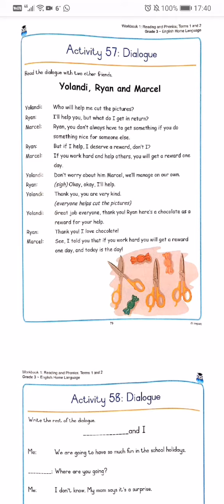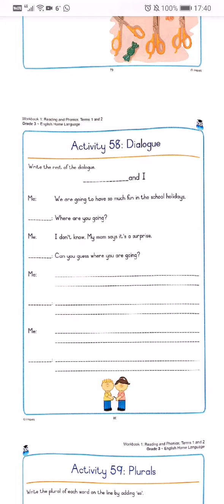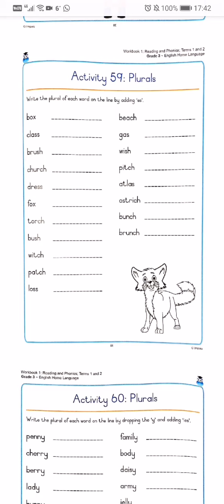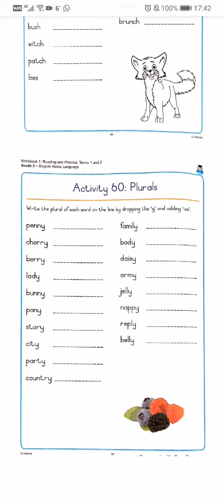Grade 3 English Workbook 1 Thursday 4 June